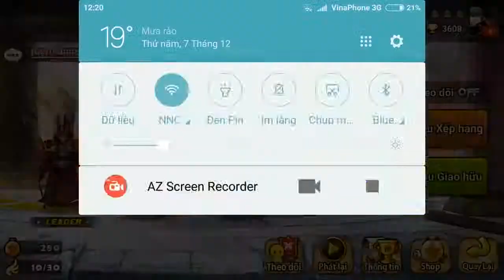SUMMONERS WAR : Ragdoll (Dark Dragon Knight) vs arena